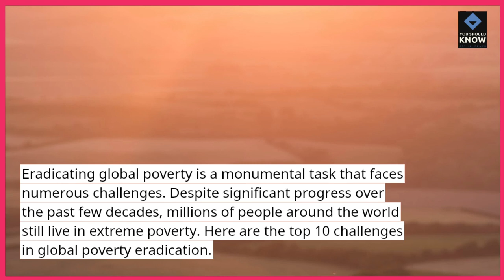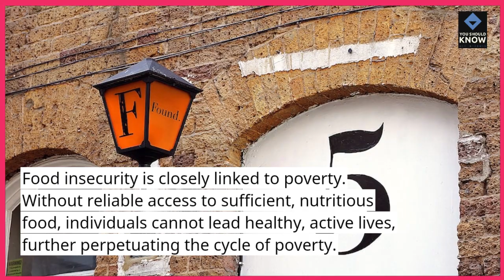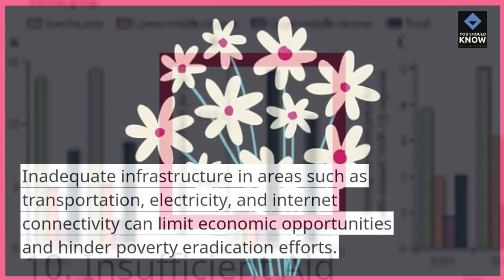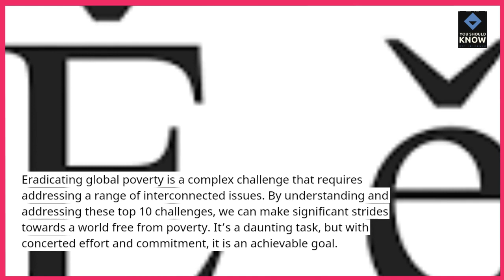The Top 10 Challenges in Global Poverty Eradication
Confront the complex issues surrounding global poverty eradication with our examination of the top 10 challenges. From economic disparities to systemic obstacles, explore the hurdles in the ongoing mission to alleviate poverty worldwide.